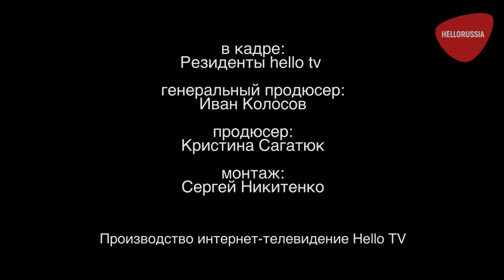Сольный концерт Марьяны Ро Москва | Блогеры комментируют концерт Марьяны Ро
K-MON